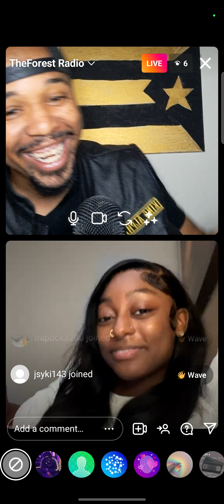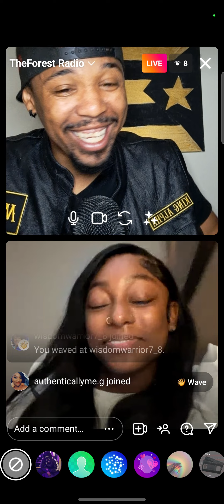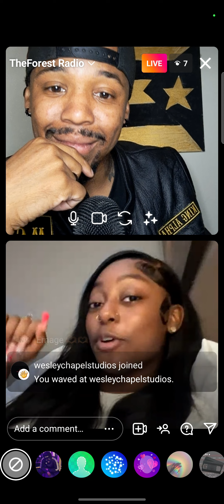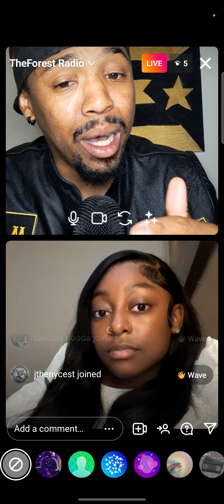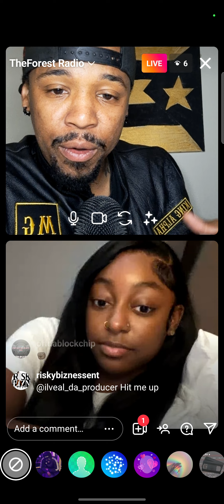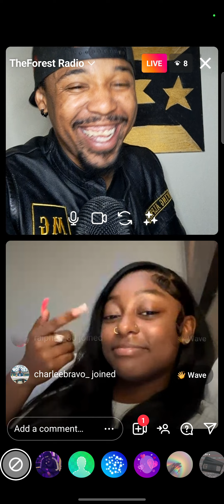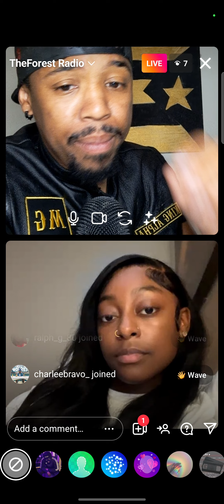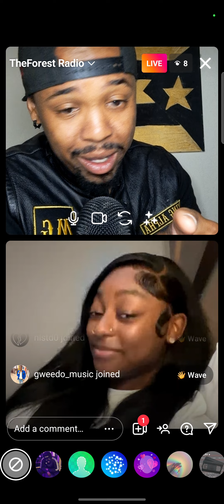had a great interview with @prettiemage on the Forest Radio ❤️‍🔥❤️‍🔥❤️‍🔥❤️‍🔥